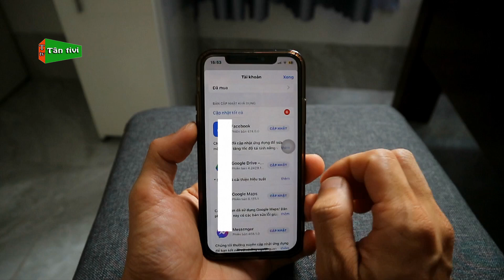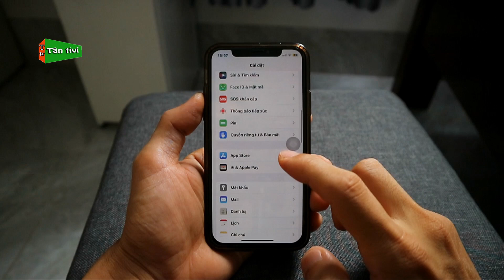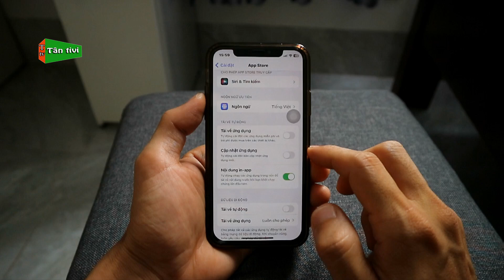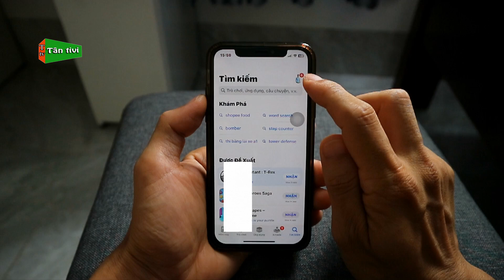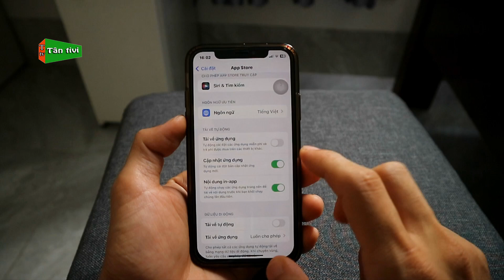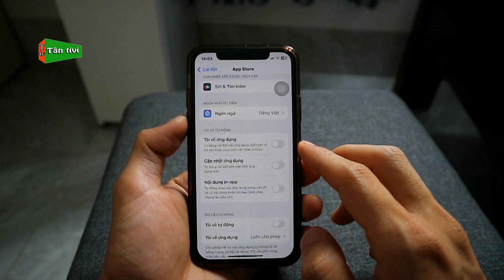Cập Nhật Ứng Dụng Trên App Store Cho Điện Thoại iPhone Đúng Cách Nhất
App store trên điện thoại iphone đã quá quen với các bạn dùng iphone rồi, nhưng trong quá trình sử dụng khi bạn tải ứng dụng sẽ có các bản cập nhật ứng dụng của hệ thống vậy cập nhật làm sao cho đúng cách nhất các bạn cùng tham khảo qua video này nhé.